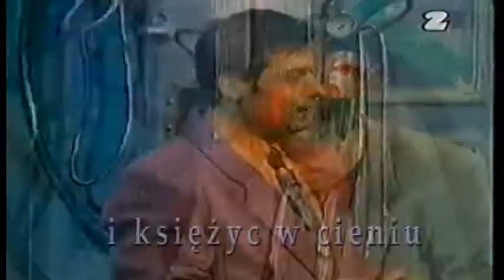Damianek - Owocoza KARAOKE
koki koki karaoki
a jak chesz ić w karakorum